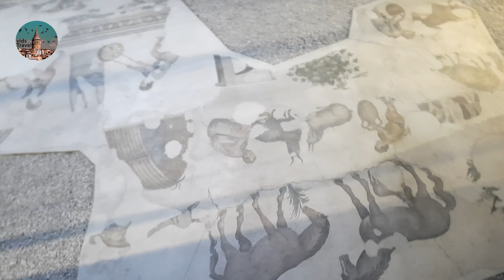Great Palace Mosaics Museum Walking Tour Full Visit 2023 - Büyük Saray Mozaikleri Müzesi Gezisi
The Great Palace Mosaic Museum (Turkish: Büyük Saray Mozaikleri Müzesi), is located close to Sultanahmet Square in Istanbul, Turkey, at Arasta Bazaar. The museum houses mosaics from the Byzantine period, unearthed at the site of the Great Palace of Constantinople.

History
The museum hosts the mosaics used to decorate the pavement of a peristyle court, dating possibly to the reign of Byzantine emperor Justinian I (r. 527–565), although more recent analysis hints at a later date, possibly even the reign of Heraclius.[1] It was uncovered by British archaeologists from the University of St Andrews in Scotland during extensive excavations at the Arasta Bazaar in Sultan Ahmet Square in 1935–1938 and 1951–1954. The area formed part of the south-western Great Palace, and the excavations discovered a large peristyle courtyard, with a surface of 1872 m², entirely decorated with mosaics. It was at this point that the Austrian Academy of Sciences, supervised by Prof. Dr. Werner Jobst, undertook to study and preserve the famous palace mosaic and to carry out additional archeological examinations (1983–1997) within the scope of a cooperative project with the Directorate General of Monuments and Museums in

DESCRIPTION
HOME OF EVERYDAY LIFE, NATURE AND MYTHOLOGY MOSAICS
The mosaics unearthed in excavations in the northeastern section of the cloister in Eastern Roman Grand Palace in 1935, are magnificent both in terms of artistic and in terms of the richness of depictions of the scenes. The works exhibited in the Great Palace Mosaics Museum, dated between 450-550 AD do not have religious content. The depictions taken from daily life, nature and mythology probably owe their vitality to the many experts under the leadership of the leading masters of the era.

The museum is located inside the Arasta Market in the Blue Mosque Complex, and it was formed to cover the mosaic floor treatment which remained partially preserved in the northeastern part of the colonnaded courtyard of the Great Palace belonging to the Eastern Roman Period. Only 180 square meters of the mosaic area was uncovered.

The Great Palace Mosaics Museum was under the new management of Istanbul Archaeology Museum in 1953. As of 1979, it became a unit of the Hagia Sophia Museum. The restoration and conservation, started in 1982 with the protocol between the General Directorate of Monuments and Museums of the Ministry of Culture and the Austrian Academy of Sciences, was completed in 1997.

LIZARD EATING GRIFFON OR THE GOAT MILKING MAN MOSAICS.

The mosaic grains of limestone, terracotta and colored stones have an average size of 5mm. ‘Opus Vermiculite’ style descriptions were placed in between the marble pieces whereas ‘Fishscale’ technique is applied on the white marble parts. Besides, the depictions are bounded by contours. The most outstanding mosaics in the museum are scenes describing lizard eating griffon, fighting elephant and lion, a mare breast feeding its colt, goose shepherding children, man milking goat, child feeding his donkey, young girl carrying a jug, bears eating apples, and fighting hunter and tiger. There are 150 human and animal figures and 90 different themes on the mosaics.

Make sure you see the Blue Mosque! It was built by Sedefkar Mehmet Aga, one of the students of Sinan the Architect by the order of Sultan Ahmed I in the 17th century. It is also known as the "Blue Mosque" because there are 21 thousand 43 eye-catching Iznik tiles on its walls to the second window. Since Sultan Ahmed 14, is the 14th Sultan, there are 14 minaret balconies. Its complex is one of the largest building complexes in Istanbul. Sultan I Ahmed's tomb is also adjacent to the mosque garden.